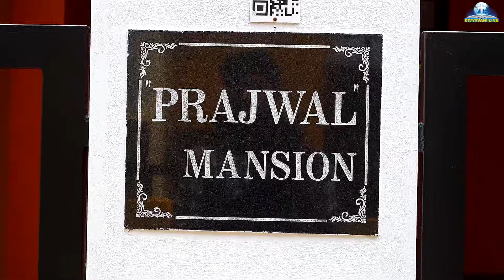ಮ್ಹಜ್ಯಾ ಜಿವಿತಾಂತ್ಲಿ ಮೆಟಾಂ | Episode 1 | 8 May 2022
Divyavanilive divyavanilive ಮ್ಹಜ್ಯಾ ಜಿವಿತಾಂತ್ಲಿ ಮೆಟಾಂ || Episode 1 | 8 May 202

Please Support Divyavani Live  with Your Loving Contribution: Phone Pe : 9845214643
Divyavani Live Streams the  Word of God in Konkani, Kannada and English Languages.
It has a vast collection of Popular Konkani Devotional Songs, Latest Kannada Christian Hymns, and also English Devotional songs
Daily Gospel Reflections, Word of God and Motivational Talks  by Fr Franklin D’Souza, Shimoga, Fr Abraham D’Souza, SVD, Fr Melwyn Noronha, Pakshikere, Fr Dolphy Devdas Serrao, Capuchin, Sister Manjula Joy, Pro lifer, Sister Violet Mary, RRC, Bro. T. K. George and other preachers  are the well appreciated devotional content on Divyavani Live YouTube Channel.
Adortion of the Blessed Sacrament is streamed in Konkani & Kannada Languages
Rosaries are presented in Marian Months (May and October) every year and are well appreciated.
Lenten Retreats in Konkani, Kannada and English and also family retreats are Streamed Live on Divyavani Live YouTube Channel
Sunday Masses and other Eucharistic Celebrations  in Konkani & Kannada are streamed from Mangalore, Udupi, Shimoga, Bangalore and Goa